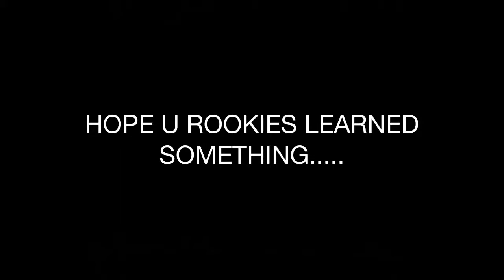Madden 13 User Swag Tutorial featuring Bengals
Thou Shall USER